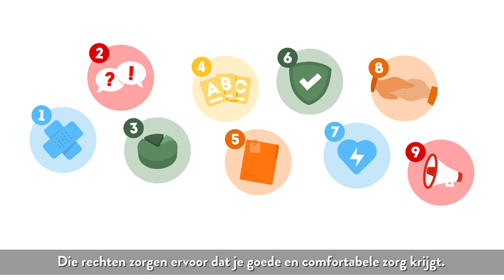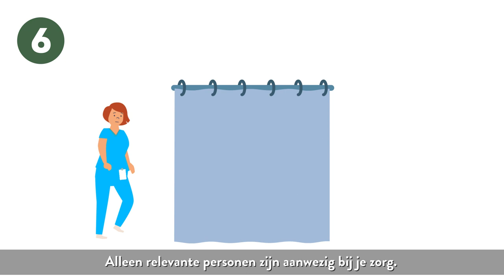Je rechten en verantwoordelijkheden als patiënt helder uitgelegd.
Als patiënt heb je duidelijke rechten. Om die goed te kunnen toepassen, hebben we soms ook je hulp nodig.

De patiëntenrechtenwet bestaat 20 jaar en daarom zetten we je rechten en verantwoordelijkheden in de kijker.

Je rechten en verantwoordelijkheden zorgen ervoor dat je goede en comfortabele zorg krijgt. Zorg is namelijk teamwerk. Hoe dan? Dat vertelt je deze korte animatievideo.

De video ontstond uit een samenwerking met 16 andere ziekenhuizen en het team van CAST Animatievideo’s.